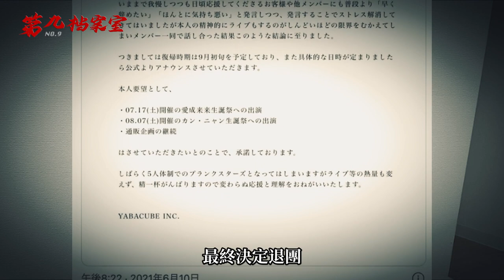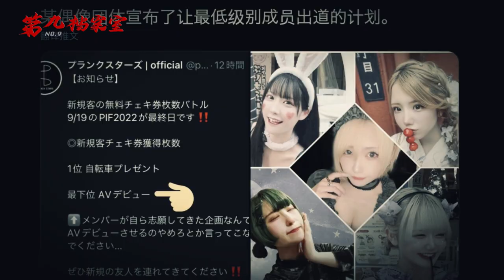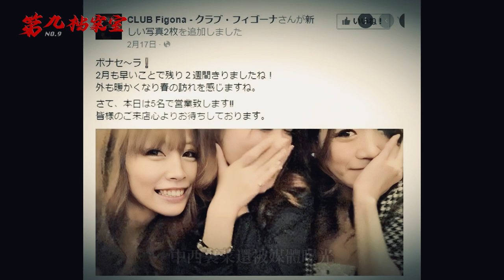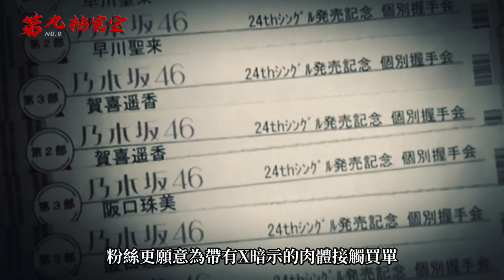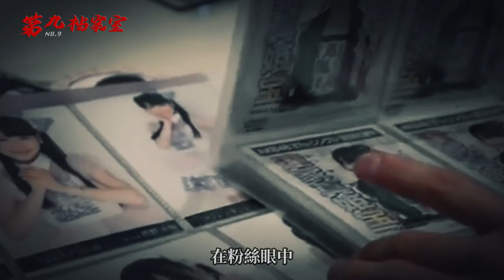偶像還分地上or地下？風靡日本的地下偶像不為人知的故事，其殘酷文化的背後隱藏著日本娱乐圈的黑暗面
00:00 Intro
00:59 日本偶像團體
03:44 Planck Stars
08:11 前偶像下海拍片